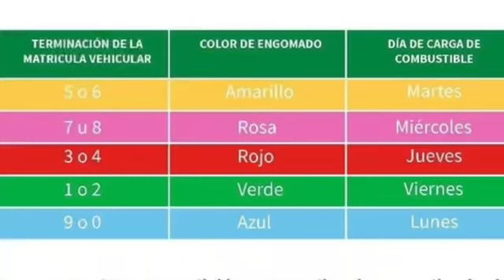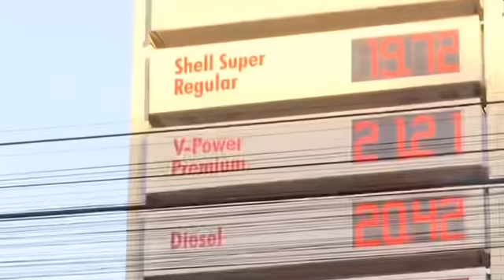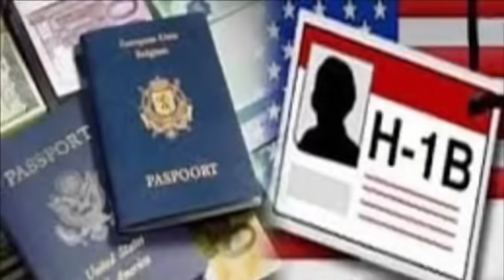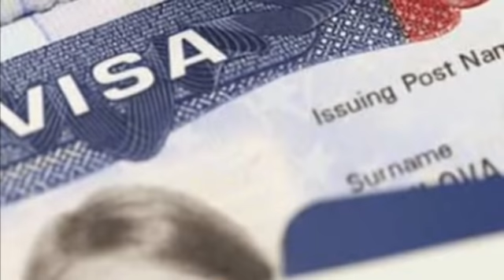“CALENDARIO PARA CARGAR GASOLINA” NOTICIAS RÁPIDAS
CALENDARIO PARA CARGAR GASOLINA // LLEGAN PIPAS DE GASOLINA // BUQUES DE GASOLINA VARADOS // ROBAN Y SACRIFICAN GANADO // TRUMP CAMBIA VISAS DE TRABAJO // NOTICIAS DEPORTIVAS // GOLPEAN A ASALTANTE EN TULTEPEC // EJECUTADO EN TLALNEPANTLA.